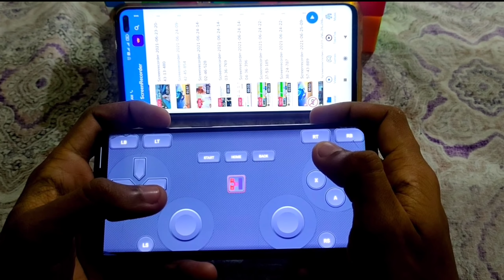FREE FIRE CONTROLLED BY ANTOTHER PHONE EASY GAME PLAY